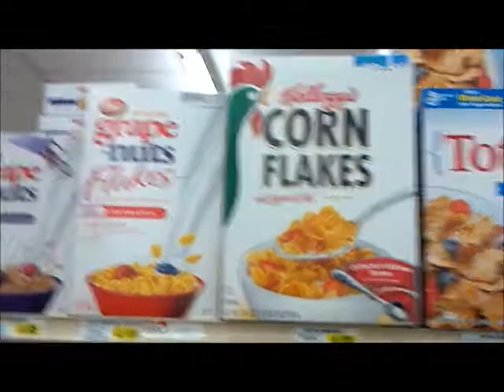Corn Flake Effect (Teaser Trailer)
The new movie by the people who brought you 2 vs 1000 (only a teaser trailer)